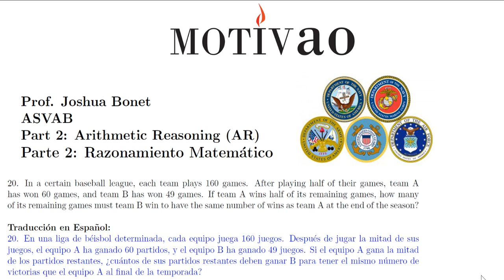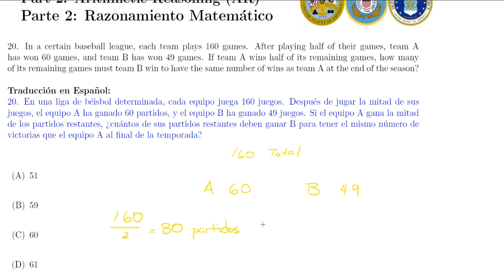ASVAB | Razonamiento Matemático | Pregunta 20 | Verbales | Nivel: Mediano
Visita para tutorías en línea.

Saludos mi gente latina, hispana, boricua, dominicana, mexicana, caribeña, colombiana, española, cubana, americana y todos los hermanos hispanoparlantes.  Aquí el primer vídeo para el examen de entrada ASVAB que necesitas tomar para poder entrar a los servicios militares de los Estados Unidos.

Esta serie es de la primera parte del ASVAB: Conocimiento Matemático. Recuerda que el examen es completamente en inglés. Solo lo hago en español para que tengan una idea de las preguntas que van a venir en el examen.

Recuerden siempre visitar a donde conseguirás servicios de tutorías en línea o locales aquí en Las Vegas por mí uno a uno.

Cordialmente,

Joshua Bonet
Fundador de Motivao